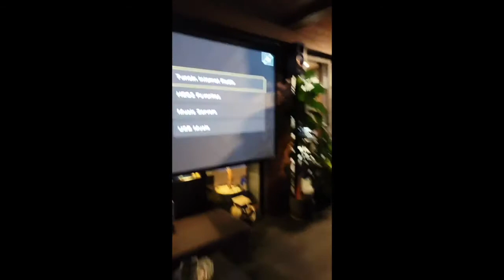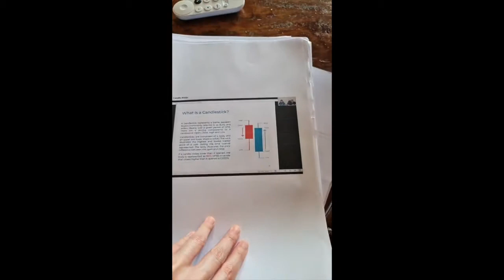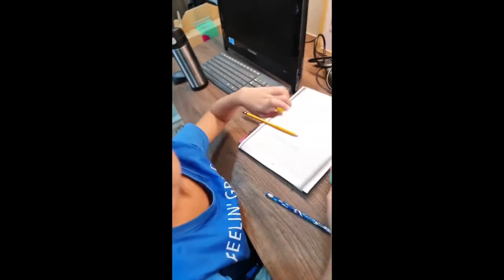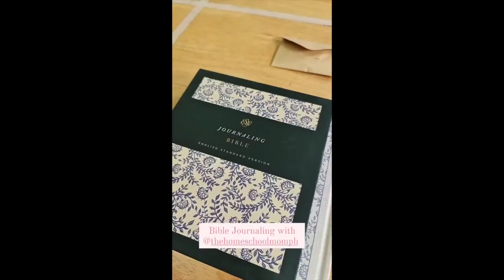TEAM KRAMER HOME ACTIVITIES